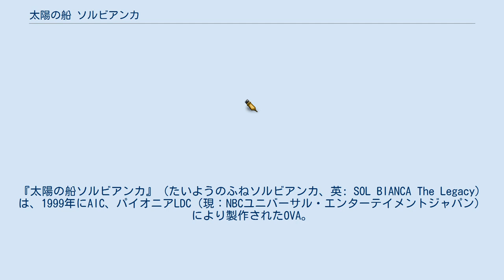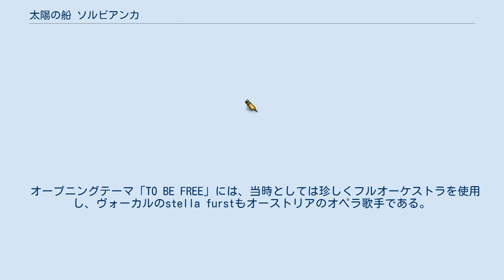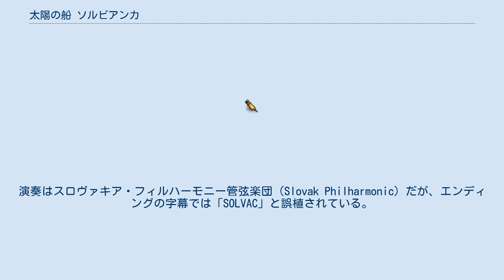太陽の船 ソルビアンカ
『太陽の船ソルビアンカ』（たいようのふねソルビアンカ、英: SOL BIANCA The Legacy）は、1999年にAIC、パイオニアLDC（現：NBCユニバーサル・エンターテイメントジャパン）により製作されたOVA。
 『ソル・ビアンカ』の世界観を引き継ぎつつも、前2作とは連続しない独立したストーリーを持ったリメイクに近い形で制作された。
日本とアメリカ合衆国でフルデジタル製作され、サイバーとアール・ヌーヴォー調の入り混じる独特のビジュアルを持つサイバーパンク的な宇宙海賊物となっている。
 地球人類は恒星間航行技術を手に入れ、地球から脱出し宇宙に進出、植民を行い宇宙開拓時代を迎えた。
 それから数百年が経ち、宇宙開拓時代は終わって植民惑星の中には、一般市民レベルでは交通が途絶した星もあった。
そして、母なる地球は音信不通のままだった。
 開拓時代に造られた宇宙海賊船ソルビアンカで活躍する女宇宙海賊エイプリルは、最強の海賊の証である古のオーパーツ『フリントロック』ピストルを盗まれてしまう。
エイプリルはじめソルビアンカクルー一行は、その『フリントロック』が、ある惑星で闇オークションに掛けられることを知り潜入。
過去のいきさつから『フリントロック』の入手を狙うギュンター率いる地球軍が踏み込んだどさくさにまぎれて、大立ち回りの末『フリントロック』を取り返した。
 この時、ソルビアンカを留守にしていた間に、少女メイヨが密航していた。
が、既にお尋ね者となった彼女たちは、その星に戻るわけにも行かず、「オーパーツ」を求め海賊稼業を行いながらメイヨの両親がいると言う「夢の星」地球を目指すこととなる。
が、彼女たちを待っていたのは、ソルビアンカ自体を「オーパーツ」として捕獲を狙う地球軍の総攻撃、そしてメイヨの両親の死という、過酷な「現実」だった。
 また、自由気ままだが先の見えない海賊暮らしに不安を感じ始めた最年長のフェブが一味を離脱、こともあろうにギュンターの手に落ちてしまう。
 白色で船首に行くほど扁平で滑らかな、全没型水中翼船に類似した形状の船体であり、後部には水中翼状の構造物がある。
後部には艦橋構造物のような構造物があるが境界ははっきりせず、船首部には太陽（この世界では『ソル』と呼ばれている）をモチーフにした図案が描かれている。
船体中央部上下に主砲など兵器が設置され、戦闘時は帆のような構造物がせり出してくる。
ブリッジはサイバーな雰囲気を持っている一方、居住区の内装はメカメカしさがない。
 また船の航行や兵器などは、半透明の女神の姿をした人工知能『G』によって制御され、原理不明であるが自己修復機能もあるようだ。
起動メッセージ中に『バイオリアクター』『プロトプラストシステム』などが表示されることから、バイオテクノロジーか生物の仕組みを模した技術の存在が伺われる。
船体をワープのためのフィールドで包み光速を越えるスタートレックに類似したスタイルの超光速航行を行うことができる。
宇宙開拓時代に建造され、その後宇宙空間に放棄されて数百年漂流していたが、エイプリルの故郷の惑星の近くに漂着し、エイプリルに拾われ、以降は宇宙海賊船として使用されている。
 オープニングテーマ「TO BE FREE」には、当時としては珍しくフルオーケストラを使用し、ヴォーカルのstella furstもオーストリアのオペラ歌手である。
演奏はスロヴァキア・フィルハーモニー管弦楽団（Slovak Philharmonic）だが、エンディングの字幕では「SOLVAC」と誤植されている。
 サブタイトルやシステム起動時のメッセージ（¡Hola!,英語のHello!に相当）、登場人物の名前などに、スペイン語に由来するものが見受けられる。
 本作に於ける「オーパーツ」は、本義である「場違いな出土物」ではなく、先文明である宇宙開拓時代に由来する失われた技術やその産物をさしており、どちらかと言うと概念的にはオーバーテクノロジーに近い。
 大林憲司によるノベライズ「太陽の船ソルビアンカ―氷の戦艦」がファミ通文庫から出ていたが、現在は絶版（イラストは恩田尚之）。
 ^ ただし、エイプリルの物は金色でギュンターの物は銀色である。